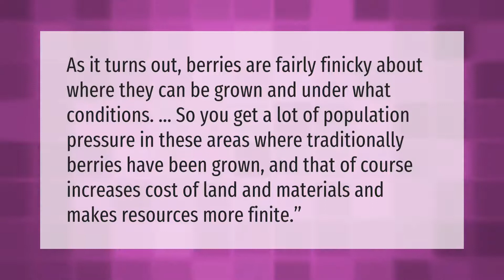Why is BlackBerry expensive?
00:00 - Why is BlackBerry expensive?
00:37 - Does anyone still use BlackBerry?

Laura S. Harris (2021, September 16.) Why is BlackBerry expensive?
    AskAbout.video/articles/Why-is-BlackBerry-expensive-262659